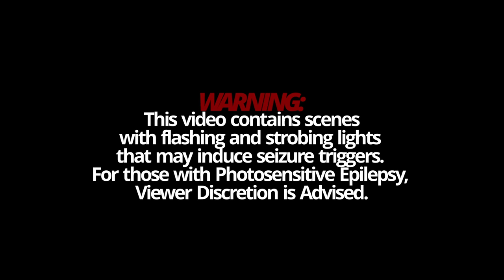Beatsilog - Searching Ft. Ella Montales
Searching is out now!

TRIGGER WARNING:
This video contains scenes with
flashing and strobing lights that may induce
Seizure Triggers. For those with Photosensitive Epilepsy,

Directed by:
Jonathan M.

Director of Photography:
Edrick Salcedo

Art Direction:
Aj Balisacan

Executive Producer:
Mica Dawis

Producer:
Toff.

Album Art:
Ghostii Art

(Lyrics)
Intro:
Stone cold lovers drenched out in the rain.
Two random strangers, eating up the pain.
Darling, I will find you.

Verse 1:
Starting off from the moment that we found each other.
Your smile was the one that got me hooked to you.
The wind keeps singing as the stars keep shining brighter.
We may be strangers yet somehow it's like our fates aligned.

Pre-Chorus:
But now as the days go by, It seems I find.
You might've not been real, A delusion I conceal.
No! You can't just be some goddamn apparition!

Chorus:
Please believe me, I know she was real.
I'm not dreaming, It may seem like I'm saying nothing.
But she was here.
I know she was here.

Verse 2:
Everything froze from the moment that we found each other.
Those eyes so deep your gaze got me drowning in you.

(You might be dreaming)
Yes, hallucinating.
(You might be crazy)

But the warmth that comes from
your arms put's me in a trance.

Pre-Chorus 2:
This ain't some fantasy, I know you were with me.
So I'll search, and search even if they'll think I'm crazy.

Chorus 2:
Please believe me, I know he was real.
But he was here.
I know he was here.

Outro:
Starting off from the moment that we found each-
Everything froze from the moment that we found each-

(Solo and Instrumental)

Beatsilog is:
Jonathan M. - (Vocalist)
Ella Montales - (Vocalist)
Janrein Rayos - (Pianist & Synth)
James De Guzman - (Rhythm Guitar)
Brandon Cura - (Lead Guitar)
Jabez Yrastorza - (Bassist)
Edrick Salcedo - (Drummer)

Searching is an original song Composed, Mixed, and Produced by Beatsilog.

Beatsilog 2020.